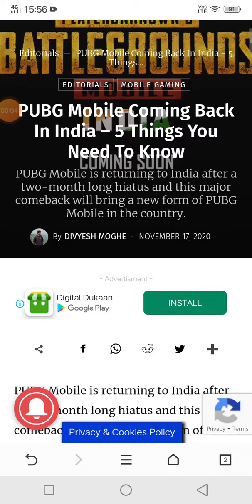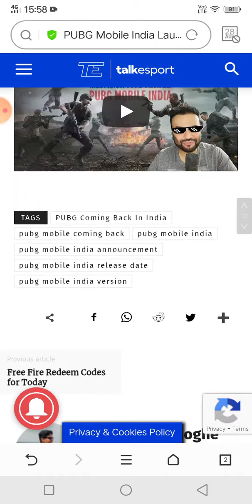PUBG Mobile Coming back in India -5 Things Need To know